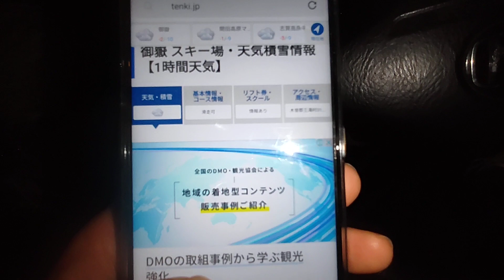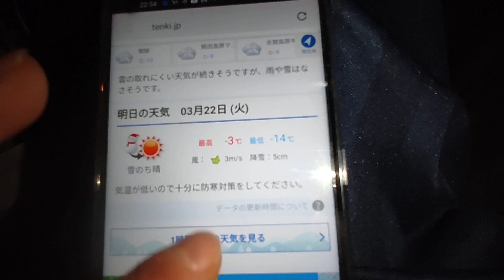御嶽スキー場の明日は雪が積もります！3月22日はラストパウダーだ！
このチャンネルは、高鷲スノーパーク＆ダイナランド、そして、スキー＆スノーボードの専門チャンネルです！

毎週、土日月にゲレンデから、20本以上の動画をアップしてます。
動画の内容は、その日の積雪、雪質、開放コース、閉鎖コース、リフトや駐車場の混雑状況の速報。道中の積雪やチェーン規制の速報。また、スキー、スノーボードの滑走シーンの動画もアップしてます。

火水木金のいずれかで、編集動画作品をアップしてます。動画の内容は、トーク系やコント系です。

メンバーは、年収300万のR。29歳設定のちゃら子。国籍不明のソニンの３匹でやってます。

スキー、スノーボードのバッジテストにも挑戦してます。